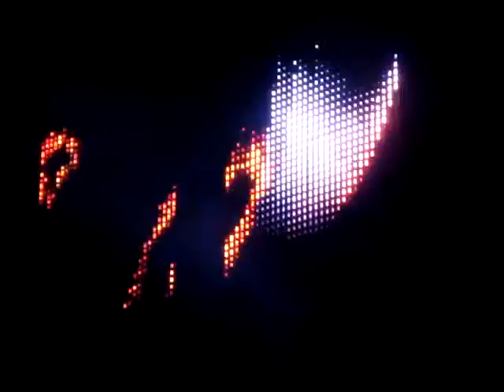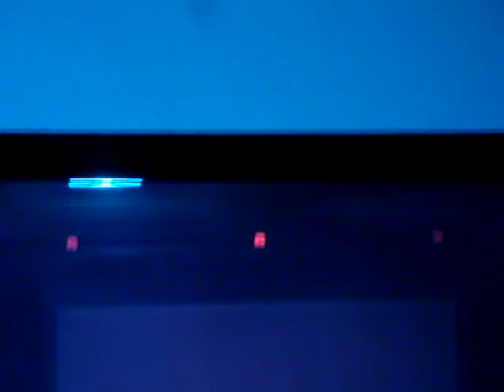DJ SERG 1 @ GLO LI, NY Sept 11,2010.MPG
DJ SERG and DJ LEAD HEAVY, DJ KAST ONE, HEAVY HITTERS @ GLO LI, NY USA Tour Sept 2010.  Big ups with All Love and Nuff Nuff respect for our fans. Vibing out on the highest grade of levels with DJ LEAD HEAVY HITTERS and Special thanks to DJ SERG, JOSE on LIGHTS, The STAFF, Phil G,